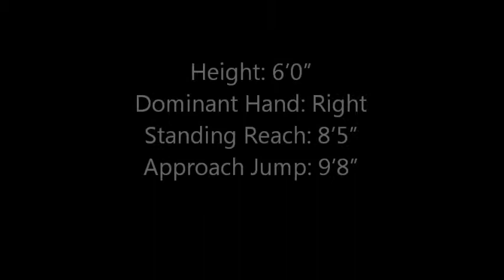Magnum 2013 club season Lynette Movie_1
Lynette Johnson - Volleyball - South Carolina
Height: 6'0"
Position: Middle
Standing Reach: 8'5"
Approach Jump 9'8"
2012 White Knoll High School Volleyball season Highlighs
High School Class of 2014
High School: White Knoll High School 5643 Platt Springs Road Lexington, SC 29073
High School Jersey #13
Club: Magnum Volleyball Club 1512 Cherokee Dr. W. Columbia, SC 29169
Club Jersey #13 (formerly 20)